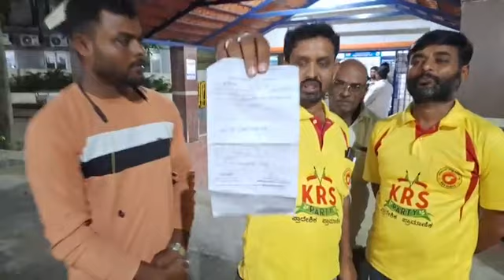ಭಾಗ ೧, ಬನ್ನೇರುಘಟ್ಟ ಪೊಲೀಸ್ ಅಧಿಕಾರಿಗಳು ಸಾರ್ವಜಕರಿಂದ ಲೂಟಿ, KRS ಪಕ್ಷದ ಕಾರ್ಯಕರ್ತರಿಂದ ಹೋರಾಟ...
ಬನ್ನೇರುಘಟ್ಟ ಪೊಲೀಸ್ ಅಧಿಕಾರಿಗಳು ಸಾರ್ವಜಕರಿಂದ ಲೂಟಿ ಬನ್ನೇರುಘಟ್ಟ ಪೊಲೀಸ್ ಠಾಣಾ ವ್ಯಾಪ್ತಿಯ ಒಬ್ಬ ಬಡ ಚಾಲಕನನ್ನು ಕೆಟ್ಟ ಮಾತುಗಳಿಂದ ನಿಂದಿಸಿ, ಆತನ ಬಳಿ ಸಾವಿರದ ಐನೂರು ರೂಪಾಯಿಗಳನ್ನು ಫೈನ್ ರೂಪದಲ್ಲಿ ಸ್ವೀಕರಿಸಿ ಐನೂರು ರೂಗಳಿಗೆ ಮಾತ್ರ ರಶೀದಿ ಹಾಕಿ ಒಂದು ಸಾವಿರ ಹಣವನ್ನು ತೆಗೆದುಕೊಂಡಿರುವ ಅಸಿಸ್ಟೆಂಟ್ ಸಬ್ ಇನ್ಸ್ಪೆಕ್ಟರ್ ಅವರು. ಇವರು ಠಾಣಾಧಿಕಾರಿಗಳ ಮುಂದೆ ಈ ವಿಷಯವನ್ನು ಒಪ್ಪಿಕೊಂಡಿರುವ ವಿಡಿಯೋ.